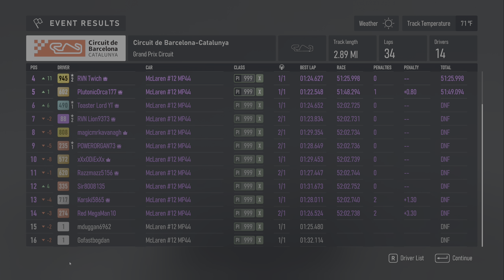Formula XITE - McLaren GP League - Pole Position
Hornet 1st
Krank 2nd
Lawson 3rd
Orca 5th
Lion 6th
Toaster 7th
Red 8th
Razz 9th
Korski 10th
Magic 11th
Odie 12th
Organ 13th
Acid 14th